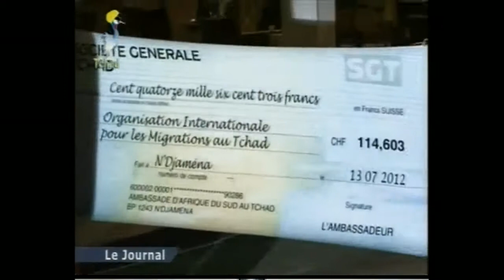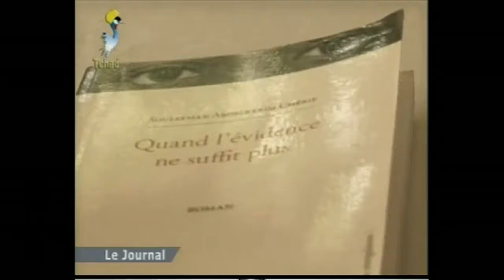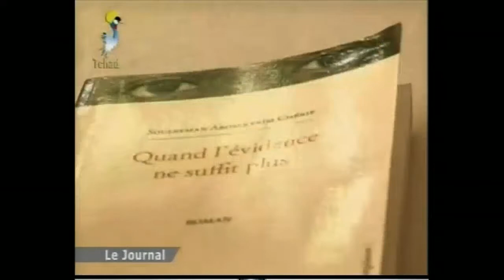Journal du 29 août 2012